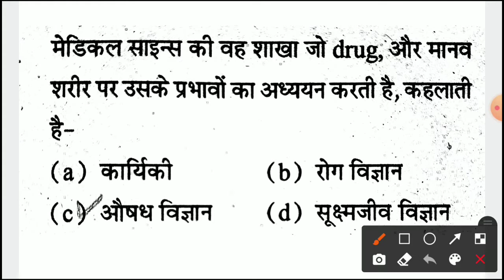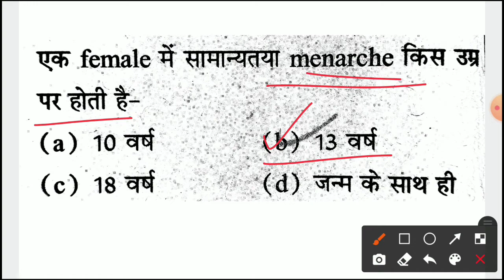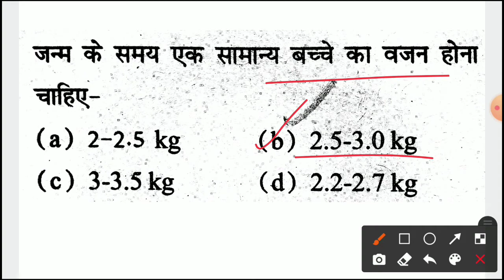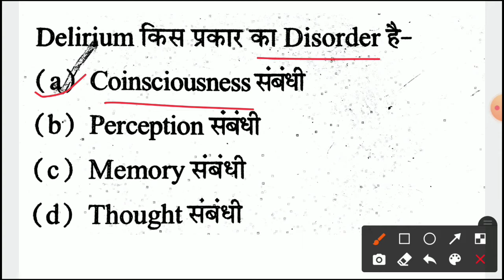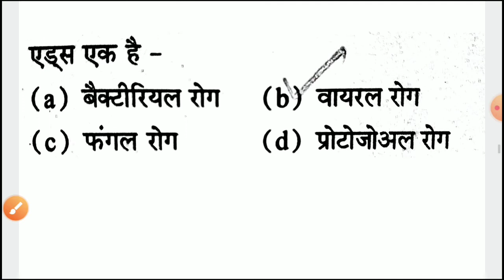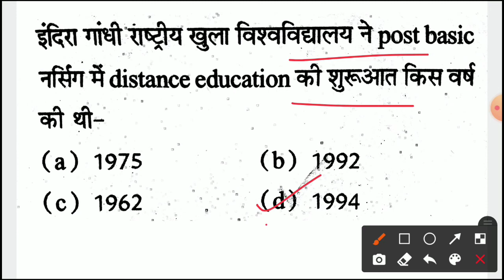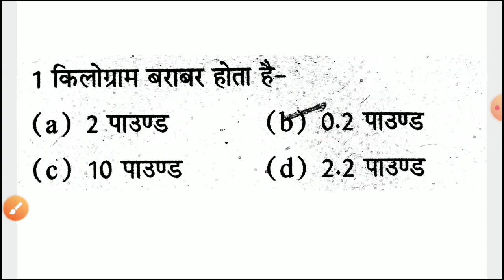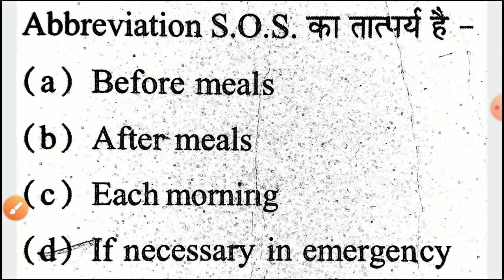STAFF NURSE, MPHW,FEMALE SUPERVISOR (HSSC) TOP 200 प्रश्न परखो खुद को!! आप कितने जानते हो!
इस वीडियो में हम आपको हरियाणा में होने जा रही STAFF NURSE, MPHW FEMALE SUPERVISOR की परीक्षा के लिए महत्वपूर्ण प्रमुख प्रश्न आपके लिए लाए हैं ।।।

अब है खुद को परखने की बारी।

आशा करते हैं कि आपको वीडियो पसन्द आयी होगी ...